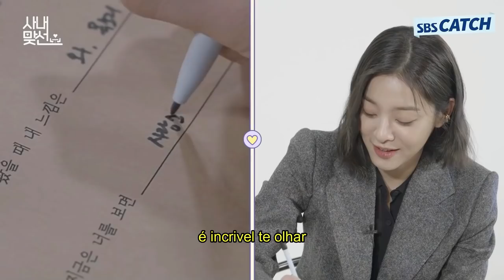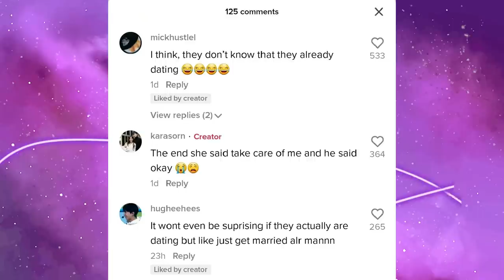🚨OS CASAIS DE BUSINESS PROPOSAL ESTÃO NAMORANDO NA VIDA REAL?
Hoje viemos analisar todos os rumores sobre os atorea do drama hit do momento BUSINESS PROPOSAL! Afinal, Ahn hyo-seop e Kim
Sejeong estariam namorando? E quanto ao par formado por Kim Mingyu e Seol In-a? se liguem aí pra entender!

Quem somos?